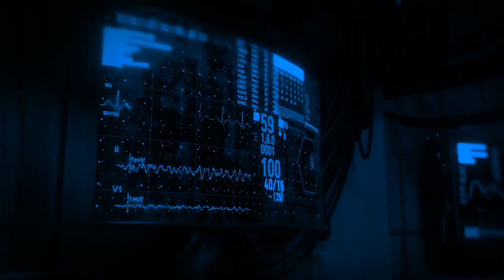Astral SpaceX: Fashion Design